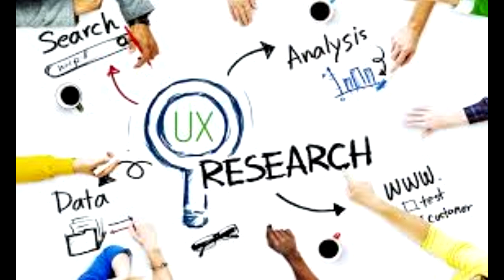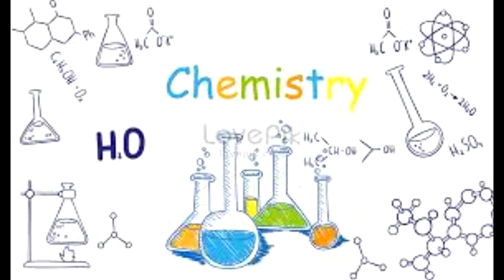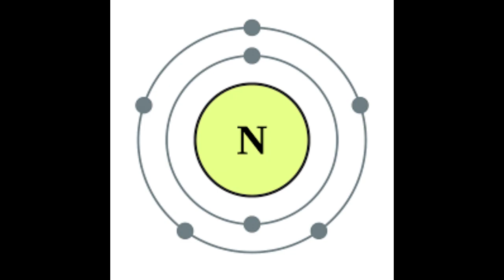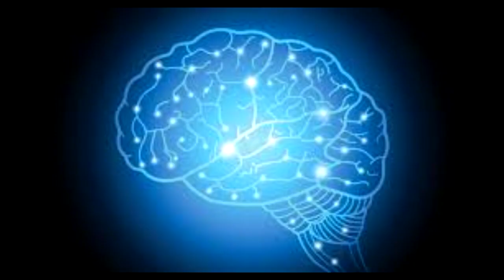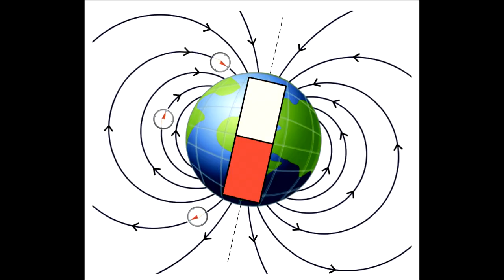ทำไมโรคร้ายถึงอยู่กับเราตลอดเวลา WhoAmI LMEPE Emc2《Lme ภาษาลุงหงอกกิ๊กก๊อก l07l12l62